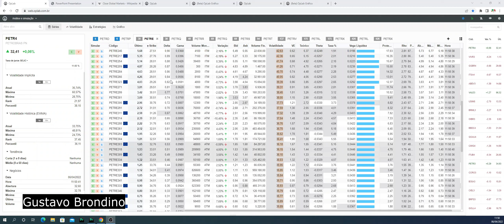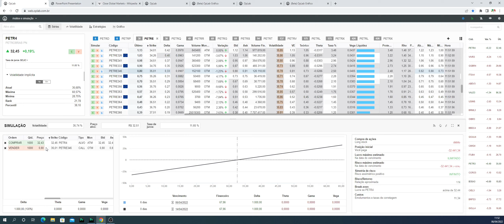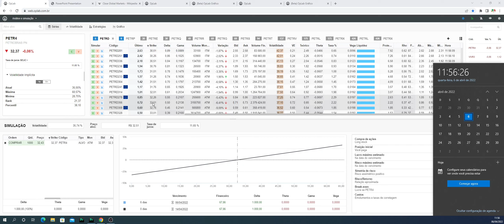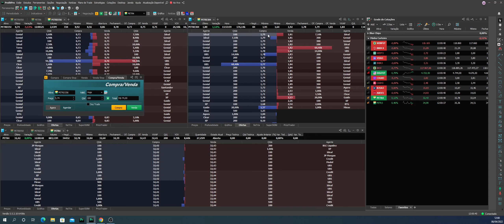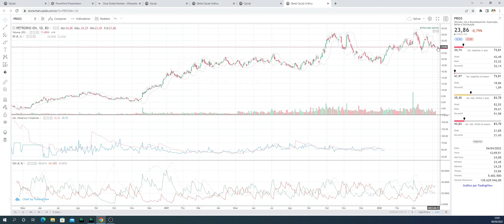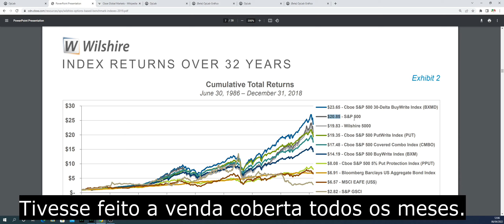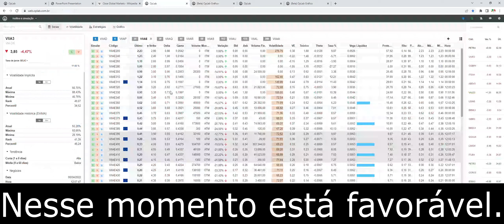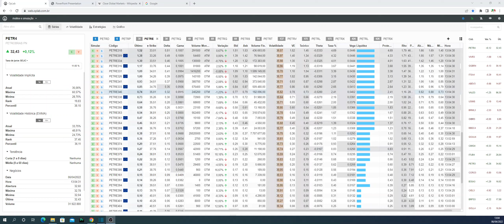Venda coberta - Riscos - Retornos e Manejos.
Nesse Vídeo fala um pouco da estrutura mais clássica do mercado de opções que é a venda coberta.

Muitos falam que essa operação é muito seguro, porém meu ponto de vista é uma estratégia muito arriscada.

Me segue no instagram - @loucoporopcao